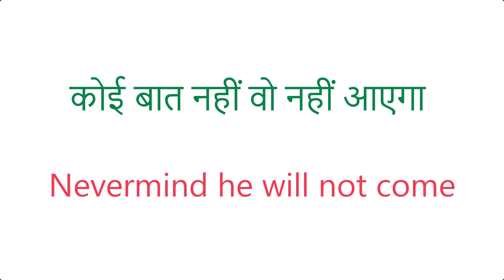कोई बात नहीं हम काम करेंगे | Daily Use English Sentences | Spoken English | Daily Use English Words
50 Daily Use English Words With Meaning And Sentences | अर्थ और वाक्यों के साथ स्मार्ट अंग्रेजी शब्द